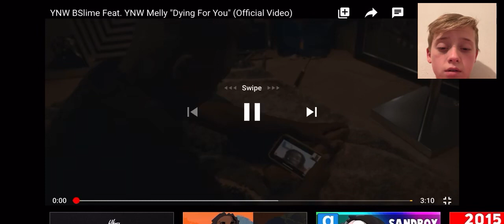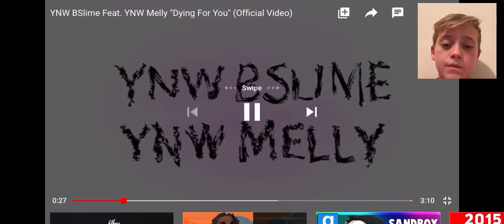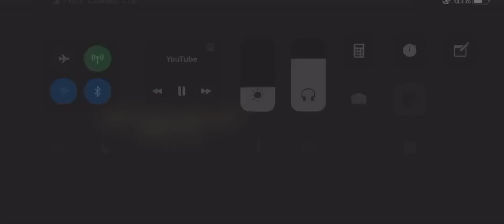Reacting to YNW Blime n YNW Melly’s song Dying For You